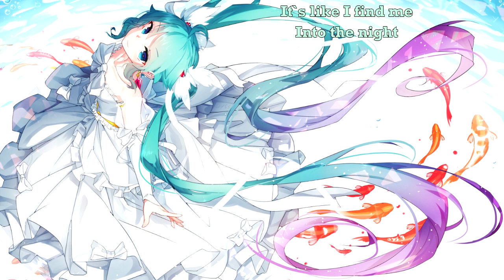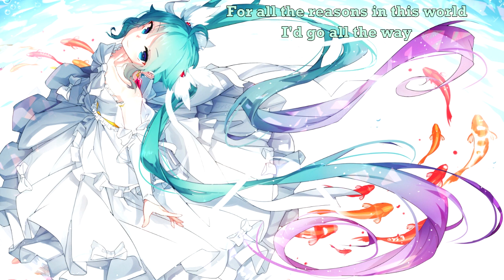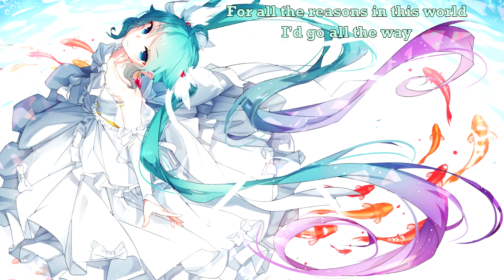{1044} Nightcore (Distant Bonds) - Everything I Am (with lyrics)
Lyrics:

There's something it lights up and shows
Feels like union
It`s like I find my only room into you

It`s like I find me into the night
It`s like I fight you into the night

Cause you are everything I am
And any I am lost without
For all the reasons in this world
I'd go all the way

There's something inside you won't show
Burns so furious
Will there be something left of me into you?

Even if it all happened so fast
Too fast to know it was real
I promised you I`ll be the one
To protect you, to hold you

Cause all sacrifices would never be enough
To show you how much